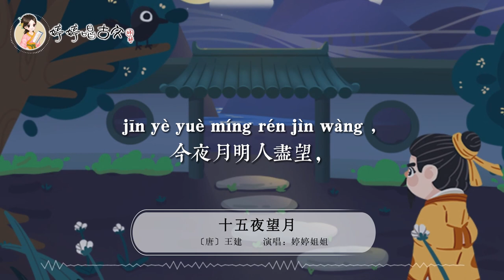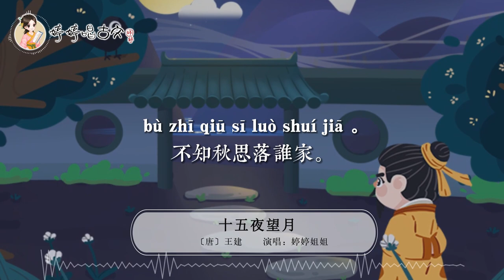【婷婷唱古文】新歌发布《十五夜望月》| 王建 〔唐代〕| 诗歌吟唱 十五夜望月 诗歌赏析 |中庭地白树栖鸦，冷露无声湿桂花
会员权利：
  1. 价值259元 129首婷婷讲古文视频免费观看权
  2. 价值199元  诗情画意艺术课  视频免费观看权
  3. 价值89元   婷婷拼音课  视频免费观看权
  4. 价值89元   科学试验站  视频免费观看权
  5. 价值89元   边跳边学唱古诗 视频免费观看权
  6. 中华诗教海外线上合唱团 200元代金券
  7. 不定期更新福利活动

十五夜望月
王建 〔唐代〕
中庭地白树栖鸦，冷露无声湿桂花。
今夜月明人尽望，不知秋思落谁家。

译文
庭院地面雪白树上栖息着鹊鸦，秋露无声无息打湿了院中桂花。
今天晚上人们都仰望当空明月，不知道这秋思之情落在了谁家？